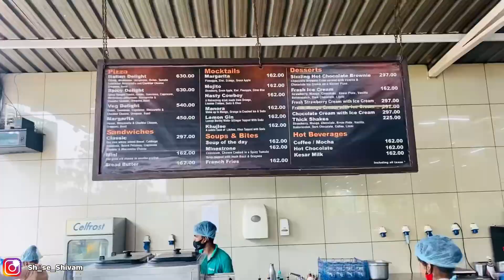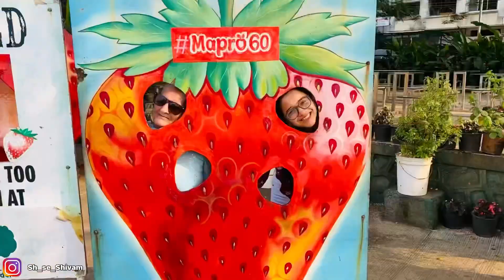A fun trip to lonavala 🤗🤗Mapro Garden 😎 |Daily Vlog-81